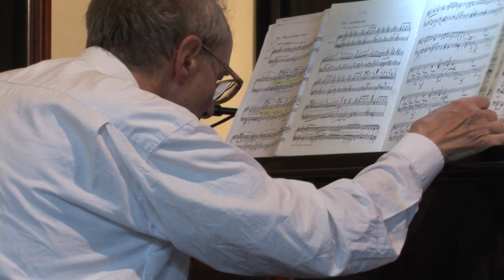Aachener Studentenchor der KHG - Sommerkonzert "Eine musikalische Weltreise"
Sommerkonzert des Aachener Studentenchors der KHG mit dem Titel "Eine musikalische Weltreise" am 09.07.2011 in den Kurpark-Terrassen in Aachen-Burtscheid.

Leitung: Heike Scholl-Braun

Klavier: Anton Werner
Sopran: Heike Scholl-Braun

Video und Schnitt: Michael Krambrock

1. Madrigale (Chor)

Deutschland
1) Tanzen und Springen
2) Wir lieben sehr im Herzen
3) Der Floh

Frankreich
4) Languir me fais

Italien
6) Fahren wir froh im Nachen
7) An hellen Tagen
8) Matona mia (Landsknechtsständchen)
9) Das Echo

England
10) Drink to me only with thine eyes
11) Adieu, My Heartis Lust
12) I’ll buy you a diamond ring

2. Piezas espangnolas (Klavier)
Manuel de Falla
1) Aragonesa
2) Cubana
3) Montanesa
4) Andaluza

3. Zigeunermelodien (Klavier und Sopran)
Antonin Dvorak, Op. 55
1) Mein Lied ertönt, ein Liebespsalm
2) Ei, wie mein Triangel
3) Rings ist der Wald so stumm und still
4) Als die alte Mutter
5) Reingestimmt die Saiten
6) In dem weiten, breiten, luft'gen Leinenkleide
7) Darf des Falken Schwinge

4. Zigeunerlieder (Klavier und Chor)
Johannes Brahms, Op. 103
1) He, Zigeuner, greife in die Saiten ein
2) Hochgetürmte Rimaflut
3) Wißt ihr, wann mein Kindchen am allerschönsten ist?
4) Lieber Gott, du weißt, wie oft bereut ich hab
5) Brauner Bursche führt zum Tanze
6) Röslein dreie in der Reihe
7) Kommt dir manchmal in den Sinn
8) Horch, der Wind klagt in den Zweigen
9) Weit und breit schaut Niemand mich an
10) Mond verhüllt sein Angesicht
11) Rote Abendwolken ziehn